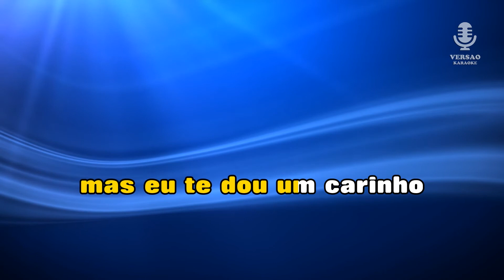♫ Demo - Karaoke - UM CARINHO SHEILA - Irmãos Verdades